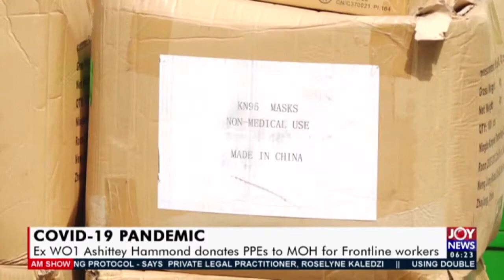Ex - WO1 Joseph Hammond donates PPEs to MOH for frontline workers - JoyNews. Covid19 Frontline.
Ex - WO1 Joseph Ashitey Hammond donates PPEs to MOH for frontline workers and Veterans across Africa. - Joy News (2-2-21).